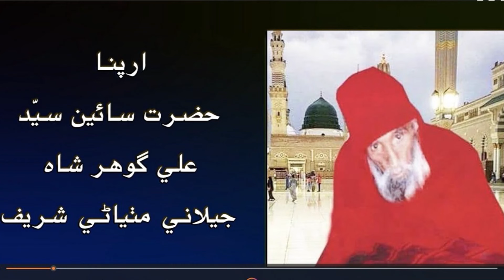ishq asaan wat aaya poet hazrat syed ali gohar shah singer faqeer sultan hussain samo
ٻول : عشق اسان وٽ
ارپنا
ڪلام : حضرت سيّد علي گوهر شاه
ڪلاڪار : محترم سلطان حسين سمو
Song : ishq asaan watt aaya
Poet : hazrat syed ali gohar shah
singer : faqeer sultan hussain samoo
sufi song
folk sindhi song